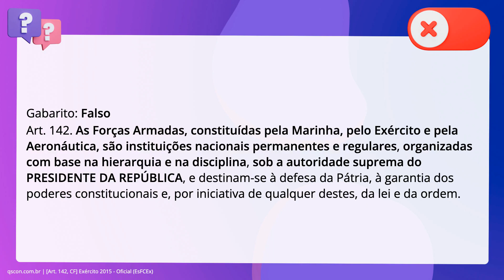QScon Direito: [Art. 142, CF] Exército 2015 - Oficial (EsFCEx)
Art. 142, CF | Exército 2015 | Oficial | (EsFCEx)

As Forças Armadas, constituídas pela Marinha, pelo Exército e pela Aeronáutica, são instituições nacionais permanentes e regulares, organizadas com base na hierarquia e na disciplina, sob a autoridade suprema do Ministro da Defesa.

Gabarito: Falso